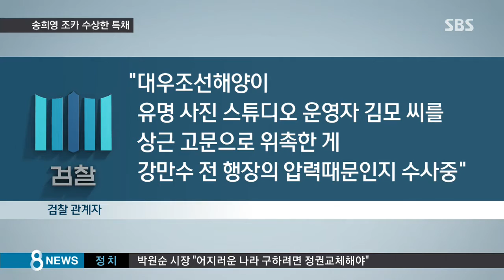송희영 조카, 남상태 연임 1달 전 대우조선 특채 / SBS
초호화 외유성 출장 의혹 등으로 조선일보를 그만둔 송희영 전 주필의 조카가 대우조선해양에 특별채용됐다는 의혹이 불거졌습니다. 검찰은 이 특채가 남상태 전 사장의 연임 로비와 관련이 있는지 수사하고 있습니다.

정혜진 기자입니다.